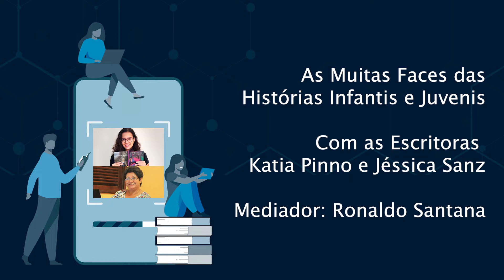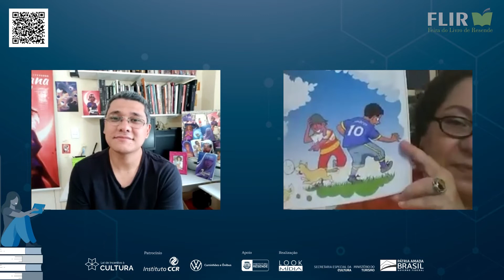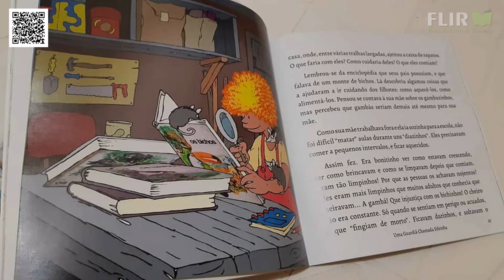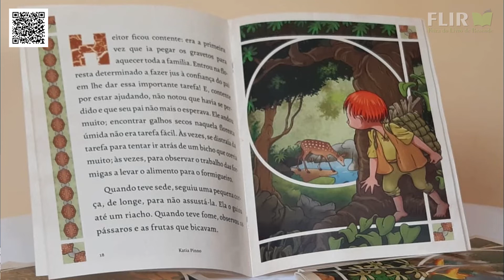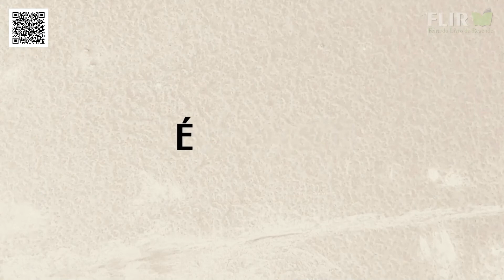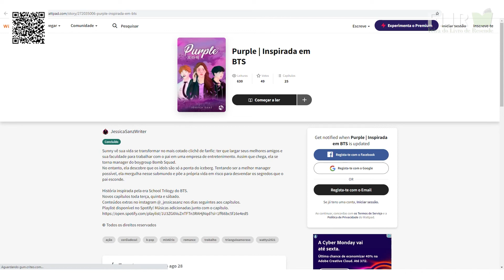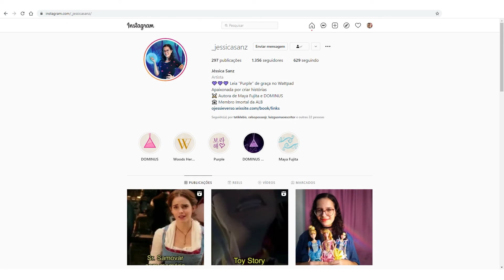As muitas faces das histórias infantis e juvenis com as escritoras Katia Pinno e Jéssica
As muitas faces das histórias infantis e juvenis com as escritoras Katia Pinno e Jéssica Sanz.
Mediador: Ronaldo Santana

Katia Pinno é escritora carioca e escreve desde muito jovem como forma de exorcizar sua timidez. Escrever lhe dava a oportunidade de expressar seus sonhos, ideias e ideais, criando personagens e inventando histórias. O gosto pela leitura sempre esteve presente em sua vida. Ler é deixar a imaginação correr solta e é uma das condições que auxiliam a formação do escritor.

Jéssica Sanz. Artist. Leia "Purple" de graça no Wattpad Apaixonada por criar histórias ⚔️ Autora de Maya Fujita e DOMINUS